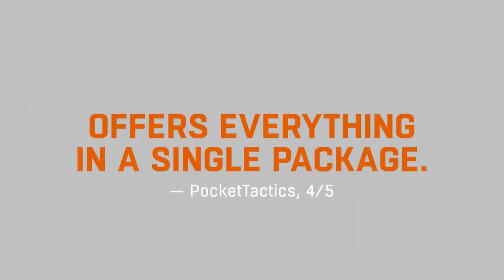《消逝的光芒/垂死之光 白金版》Nintendo Switch媒體讚譽遊戲預告 Dying Light on Nintendo Switch Official Accolades Trailer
在喪屍病毒肆虐的城市中求生！探索你在執行秘密任務時會碰上什麽樣的艱難抉擇。你究竟會對上司保持忠誠還是會選擇去拯救生還者們？這一切都將由你決定。Switch版《消逝的光芒》現已正式發售，支持中文。